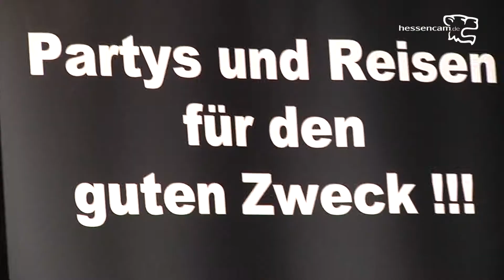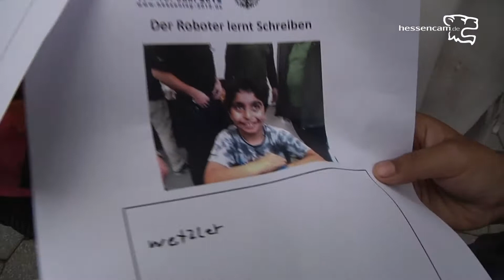Hessentag 2012. unterwegs auf der Bildungsstraße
Interviews am Abend des ersten Tages